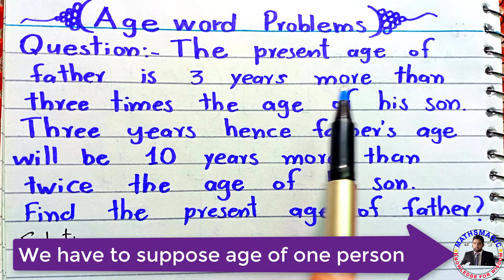How To Solve Age Word Problems - Math - Algebra - part 3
In this video you well learn that what are age word problems in math and algebra.
You will learn that how to attempt age word problems in competitive exams such as PPSC, FPSC, IBA, NTS etc.
Here you will learn 4 basic rules to solve these word problems in math related to person's ages.
The question solved in this video is :
The present age of father is 3 years more than three times the age of his son. Three years hence father's age will be 10 years more than twice of the age of his son. Find the present age of father ?
There are three basic forms of ages.
i) Past age
ii) Present age
iii) Future age
ago, before are used for past age
hence, after are used for future ages .
Topics covered:-
algebra
word problems
age word problems
age word problems tricks
age word problems algebra 1
age word problems with solutions
age word problems team lyqa
age word problems khan academy
age word problems linear equation
age word problems algebra
age word problems examples
Problem on Ages Tricks in Hindi
problem based on ages tricks
Ages Problem
Ages Formula
ages problems shortcuts
problem on ages short tricks
problem on ages in hindi
problem on ages tricks in english
Problem on ages concept
Problem on ages short cut
problem on ages formula
ages